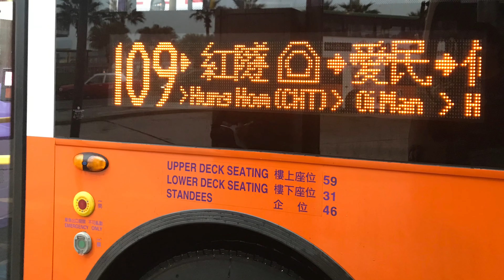2019/12/29 Hong Kong Bus Vlog (6) NWFB ADL E500 MMC facelift 12M (Euro 6) VY6549 5815@109 (1)